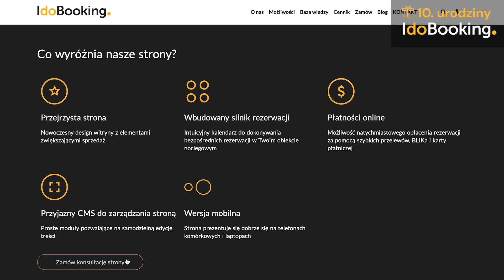W IdoBooking wiemy jak pomóc w rozwoju biznesu - wypowiedź Wojciecha Dąbrowskiego Team Leadera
W ostatnim czasie branża turystyczna przeszła ogromną zmianę. Dzięki przyspieszeniu cyfryzacji turyści bez problemu planują podróże, porównując oferty w internecie i rezerwując noclegi online. Elastyczne podejście i szybkie reagowanie na zmiany w ofertach obiektów noclegowych jest gwarancją utrzymania się na rynku. Dlatego warto wyposażyć się w skuteczne narzędzia, aby zwiększyć liczbę rezerwacji. W IdoBooking na co dzień mierzymy się z tematami integracji z portalami, konfiguracji cen, automatyzacji komunikacji z gośćmi i zameldowań bezobsługowych. Zawsze chętnie reagowaliśmy na nowe potrzeby i wprowadzaliśmy kolejne funkcjonalności, co umożliwia skuteczne zarządzanie biznesem w dynamicznie zmieniających się warunkach.

Jeśli chcecie mieć pewność, że Wasz system rezerwacji, będzie się rozwijał i dostosowywał do zmieniających się potrzeb turystów, wybierzcie IdoBooking.  Z okazji 10-tych urodzin możecie przetestować system w promocyjnej ofercie
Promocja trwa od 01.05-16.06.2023